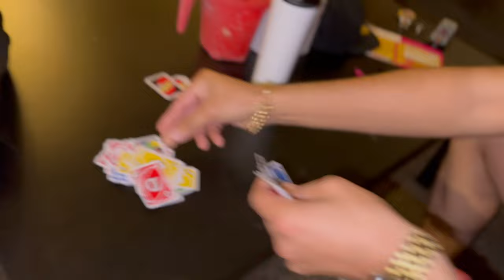Veneno Vlog Season 2 Ep 5 2022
Vlog #5 de la segunda temporada. Gracias Colorado